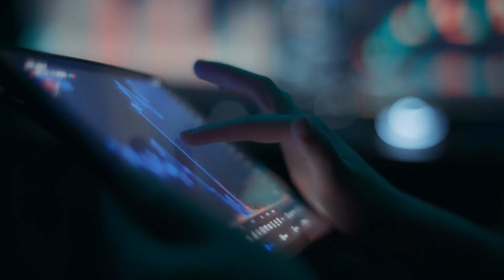How To Navigate Buying & Selling A Home in 2024!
How to  navigate buying & selling a home in 2024. There are a few key parts you should keep in mind when trying to buy and sell a home at the same time.

00:00 Introduction
01:19 Timing
01:51 Financial Preparedness
02:40 Realistic Expectations
03:29 Communication
05:51 Embrace Flexibility